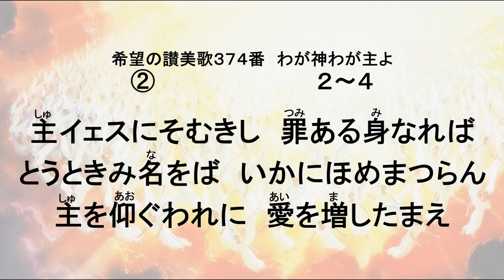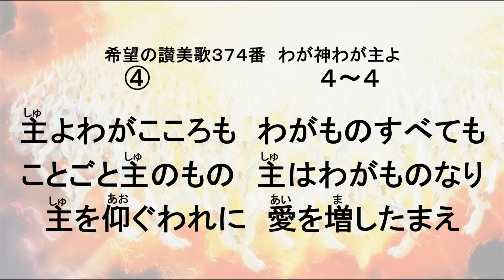希望の讃美歌374番 わが神わが主よ